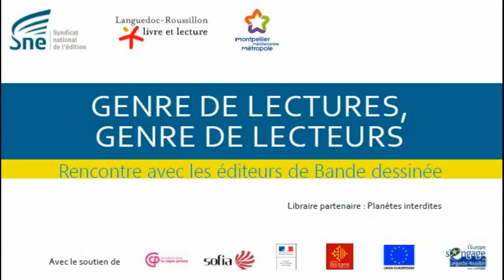DISCOURS D'OUVERTURE2017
SNE BD